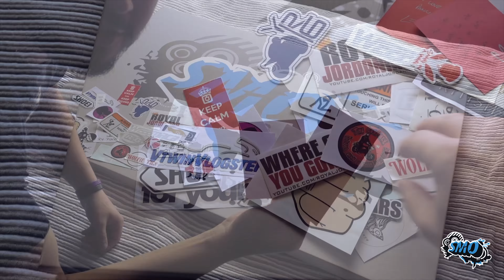A Rude Awakening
In this episode of 'Well, you did deserve a slap you mug' I discuss how I got a twatting from a Canvas.

Smo - Box 21
79 Place Road
Cowes
Isle of Wight
PO31 7AE

Markus Ryan, Ride_47, Jon Dipple, Dennis M, Klaus & Andrew M

Camera Gear;

GoPro Hero 4 Silver Edition
- Polar Pro Frame 2.0 Polariser
- Anker 10400 External Battery
- XCSOURCE Skeleton Case
- Drift 3.5mm Mono Microphone
Drift HD Ghost
Nikon D5200 DSLR
- Neewer Pro Slidecam
- 2x Manfrotto Compact Tripods

Motorcycle Gear;

TurnRaise Phone Mount w/ USB Charger
Shoei GT-Air
Shoei QWEST
Triumph Gloves
Spada Burnout Jacket
Spada Predator Jacket
Spada Knee Protectors
RST Tractech Evo One Piece Suit

My Bike;

2013 Triumph Street Triple R
- Evotech Tail Tidy
- SC Project Conic Exhaust
- Shorty Levers (Cheap Chinese)
- Frame Sliders (Custom eBay)
- Arrow Remap
- Bar-end Mirrors

Locations Featured;

South England
United Kingdom
Ryde
Newport
Sandown
Ventnor
Shanklin
Yarmouth
Freshwater
Cowes

I do not consent to any of my creative works (read as video clips) to be used in any compilations, commercial or otherwise without my express written consent.